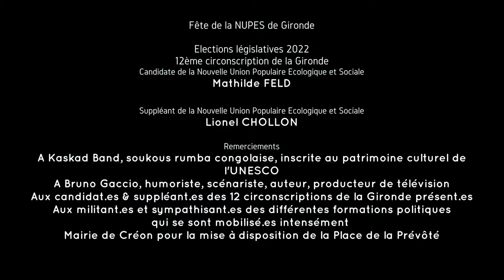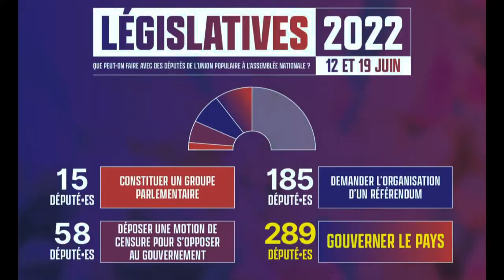Kompa haïtien Kaskad Band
Lundi 6 juin 2022, la Nouvelle Union Populaire Ecologique et Sociale de la Gironde organisait sa fête à Créon. En présence des 12 candidat.es et suppléant.es NUPES*, de Bruno Gaccio, membre du Parlement de l’Union Populaire puis de la NUPES.

Kompa haïtien par Kaskad Band

Second et dernier tour, dimanche 19 juin de 8h à 18h VOTONS et appelons à voter